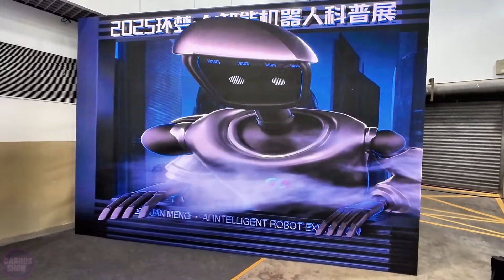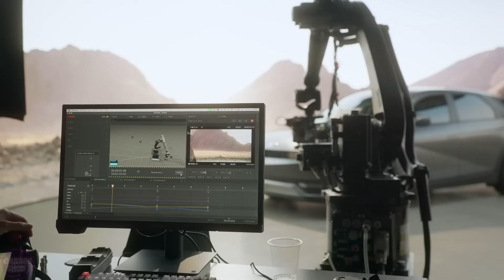Chinese Robots CHALLENGE the U.S. at AI Robotics Expo 2025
The International Artificial Intelligence and Robotics Exhibition AI Robotics Expo 2025 recently concluded in Shanghai, becoming one of the largest events in the industry. This global exhibition brought together leading developers and manufacturers of robotics solutions, providing them with a platform to showcase their latest innovations.